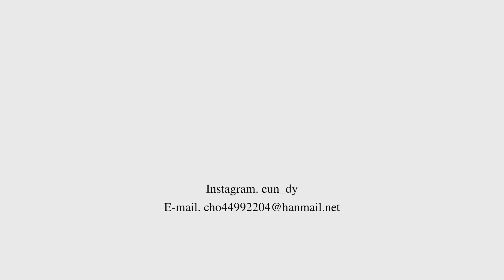GRWM 면세 베스트 아이템들로! 함께 퇴직금💸 찾으러 가는 날 같이 준비 하자! (반말 메이크업 😉)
✔︎ 이 영상은 신라면세점 팁핑의 광고가 포함되어 있습니다.
팁핑과 함께하는 신라면세점 신규가입 이벤트 ! 💕
1. 신라면세점 검색창에 수줍은도디 를 검색 해 주세요!
2. 해당 페이지에서 신규가입하기를 눌러 신규가입을 한다!
3. 비밀 페이지를 통해 신규 가입을 하면 비밀 적립금과 슈퍼프리미엄플러스 등급으로 업그레이드되는 특별 혜택을 받게됩니다!
- 기존 회원분들은 수줍은도디2 를 검색창에 검색해주세요 :)!

사용 아이템 💄
* 이솝 파슬리 씨드 안티-옥시던트 세럼 100ml (신라면세점 지원)
-신라면세점 정상가 $64(72,377원)
-신라인터넷회원가 $57.6(65,139원)

* 블리블리 인진쑥 밸런스 에센스 150ml
-신라면세점 정상가 $35(39,581원)
-신라인터넷회원가 $31.5(35,623원)

* 라로슈포제 에빠끌라 듀오 40ml (신라면세점 지원)
-신라면세점 정상가 $19(21,487원)
-신라인터넷회원가 $13.3 (15,040원)

* 빌리프 아쿠아밤 75ml
 -신라면세점 정상가 $48(54,283원)
-신라인터넷회원가 $43.2(48,854원)

* 라네즈 립 슬리핑 마스크 베리 20g
 -신라면세점 정상가 $14(15,832원)
-신라인터넷회원가 $12.6(14,249원)

* 조르지오 아르마니 파워패브릭 2 30ml
-신라면세점 정상가 $66(74,639원)
-신라인터넷회원가 $62.7(70,907원)

* 나스 컨실러 (바닐라) (신라면세점 지원)
-신라면세점 정상가 $30(33,927원)
-신라인터넷회원가 $27(30,534원)

* 리얼테크닉스 미라클 스펀지 (2개입)
-신라면세점 정상가 $12(13,570원)
-신라인터넷회원가 $8.4 (9,499원)

* 크리니크 치크팝 누드팝
-신라면세점 정상가 $20(22,618원)
-신라인터넷회원가 $18(20,356원)

* 로라메르시에 미네랄 피니싱 파우더 12g
-신라면세점 정상가 $37(41,843원)
-신라인터넷회원가 33.3(37,658원)

* 로라메르시에 하이라이터
- 신라면세점 정상가 ($46)
-신라인터넷회원가 41.4(46,819원)

* 로라메르시에 LAURA MERCIER 진저 GINGER
- 신라면세점 정상가 $26(29,403원)
-신라인터넷회원가 $23.4 (26,463원)

* 바비브라운 로즈골드
-신라면세점 정상가 $30(33,927)

* 스틸라 키튼카르마
-신라면세점 정상가 $23(26,010)
-신라인터넷회원가 $19.55(22,109)

* 안나수이 뷰러 ANNASUI EYELASH CURLER N (신라면세점 지원)
-신라면세점 정상가 $10(11,309)
-신라인터넷회원가 $7 (7,916원)

*  바비브라운 립칼라 베이브 (신라면세점 지원)
-신라면세점 정상가 $31(35,057)
-신라인터넷회원가 $27.9(31,552)

*  헤라 오토 아이브라우펜슬 77그레이

* 피카소 207a 아이섀도우
-신라면세점 정상가 $27(30,534원)
-신라인터넷회원가 $18.9(21,374원)

* 피카소 208 아이섀도우
-신라면세점 정상가 $19(21,487)

* 더샘 에코소울 초슬림 아이라이너 스릴브라운 (3입)
-신라면세점 정상가 $20(22,618)
-신라인터넷회원가 $14(15,832원)

* 바이레도 블랑쉬 BYREDO Blanche EDP50ml  (신라면세점 지원)
-신라면세점 정상가 $145(163,980원)
-신라인터넷회원가 $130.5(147,582)